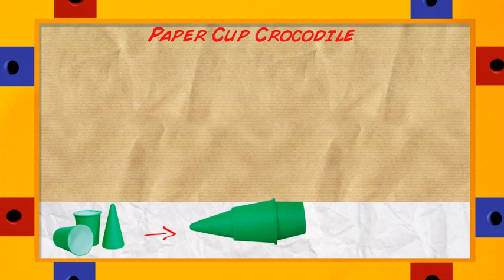Create your very own Crocodile | Ricky Riot Art & Craft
Join Ricky Riot and Arty Toucan on another Riotastic adventure in the Ricky Riot art and craft store. Poor Arty really wants teeth so he can brush them with a toothbrush. The big blue box delivers a surprise again so Ricky decides to make Arty feel better...  Today we're learning how to make a Crocodile!!! but don't panic, it's not a real one!

For plenty more craft activities and ideas for kids and other  things to make and do, make sure you check out the Ricky Riot web page or join us on Facebook.

For more information or art & craft supplies, - Children art and craft projects